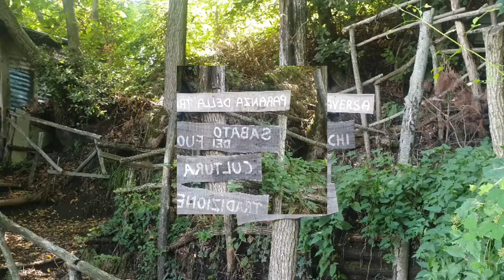Trekking punta Nasone